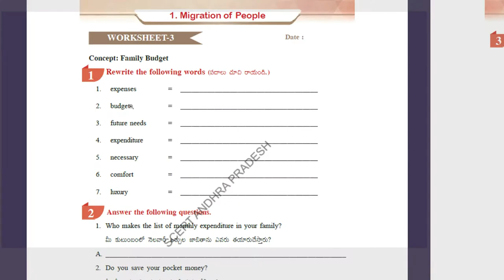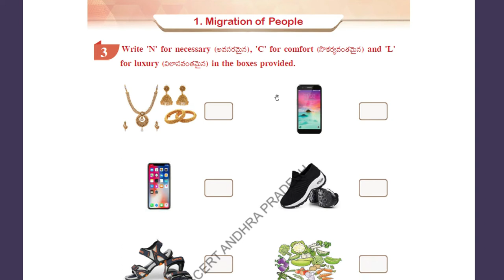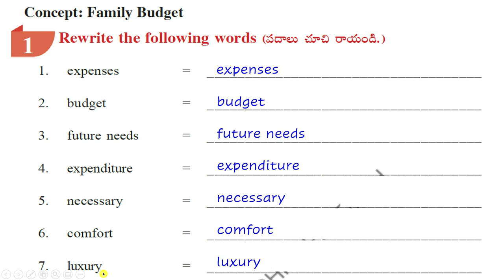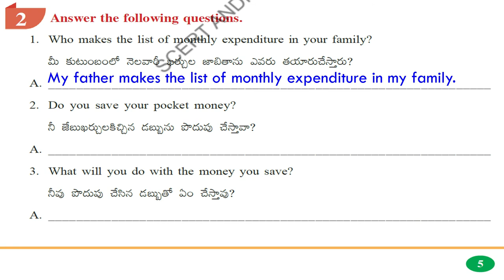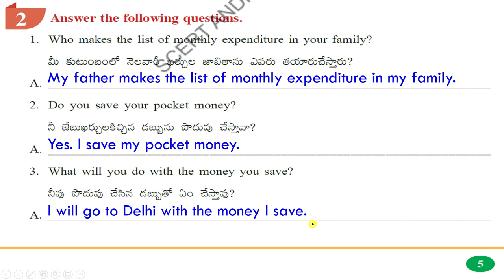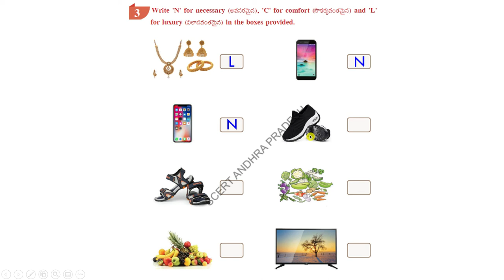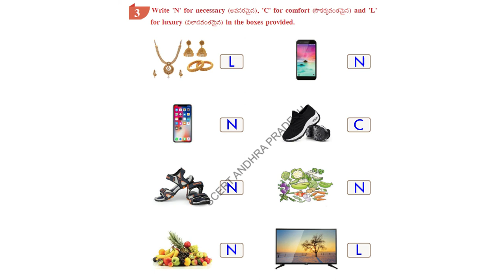AP 5TH EVS WORKBOOK/CHAPTER 1/WORKSHEET -3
AP5TH EVS WORKBOOK#WORKSHEET - 3 @SrinivasAcademy

0:00 INTRODUCTION
1:16 1ST QUESTION
3:18 2ND QUESTION
5:44 3RD QUESTION

HI FRIENDS!!!